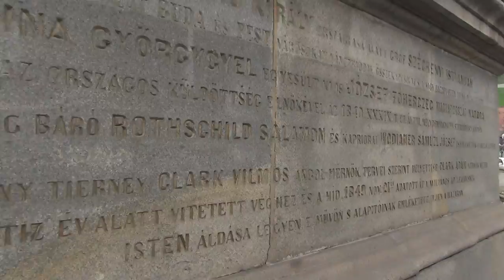Crossing the Chain Bridge in Budapest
In this video you will get the full experience of crossing the Chain Bridge in Budapest, Hungary.

Filming Dates:
April 2014